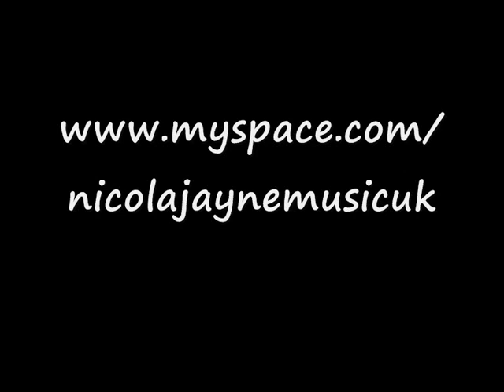Unlucky Charm By Nicola Jayne Chirnside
Words and music by Nicola Jayne Chirnside